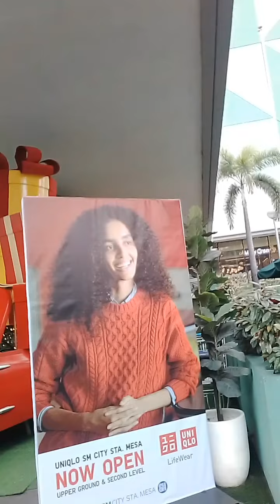Travel to Manila ❤️ thanks 🙏 to my sponsor my Ojosang❤️❤️💋💋